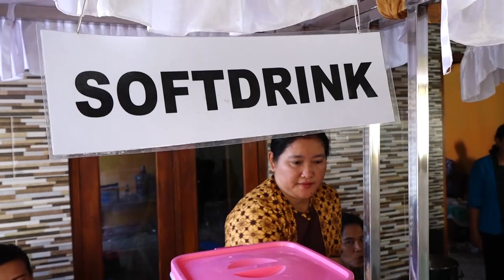(COVER) TERALI BESI Voc.RICHA FITORIS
BHATIKA  - GRESS AUDIO